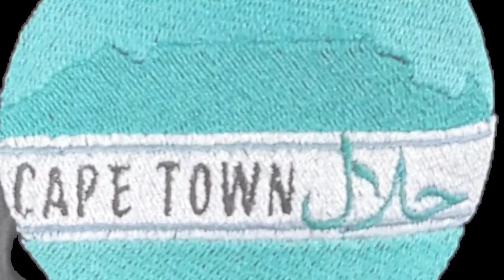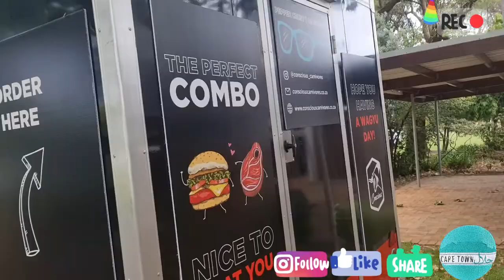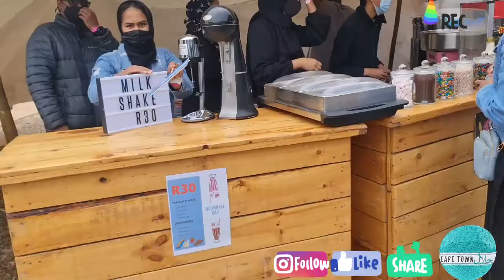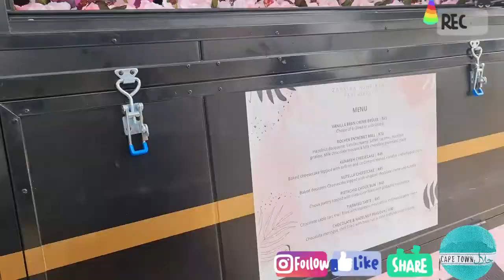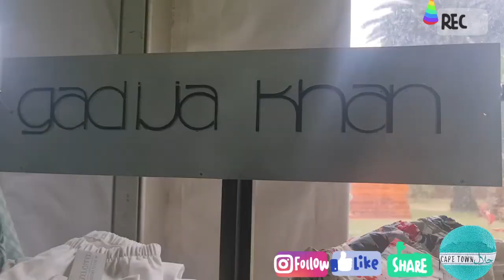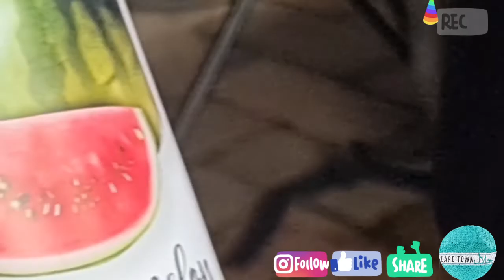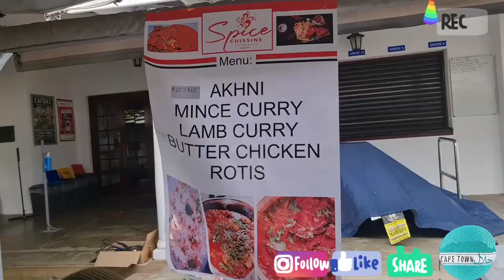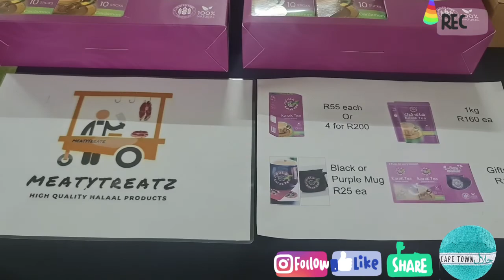Cape Town Halaal Festival Dec.2021